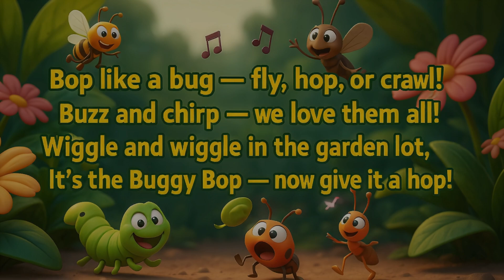Funny Bug Facts for Curious Kids! The Bug Adventure Song | TwinkleBeez Learning Nook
Let's explore the world of insects in the garden and learn some **fun facts** about them. From the colorful ladybugs to hard-working ants, there's always something new to discover.

We hope that you enjoy your day and this video.